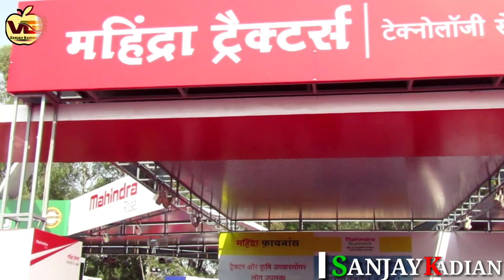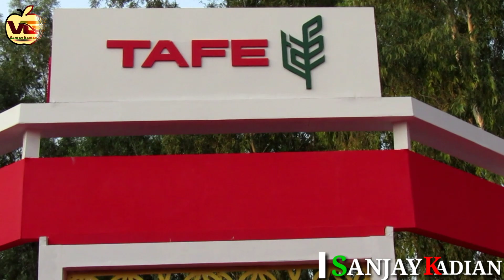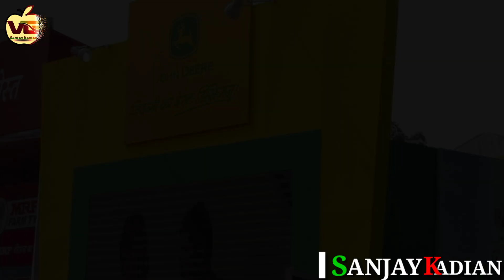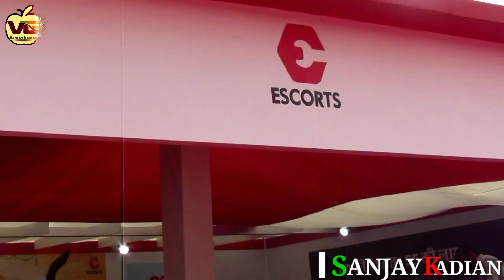हिसार कृषि मेला दिखाते हैं Part-1 Hissar farming exhibition 2019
Hissar farming exhibition 2019
In this exhibition